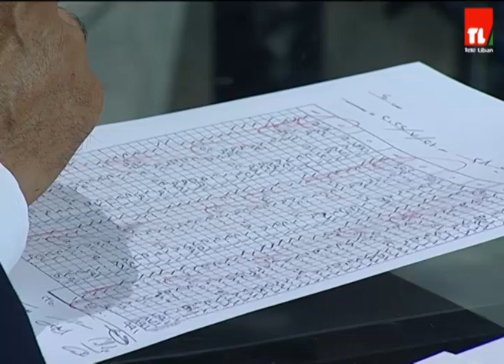اليانصيب الوطني اللبناني - 21/07/2022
Tele Liban - تلفزيون لبنان
لمشاهدة برامجنا